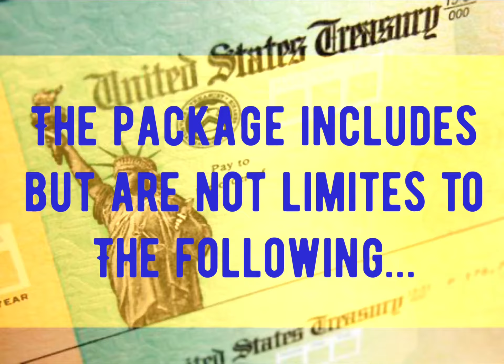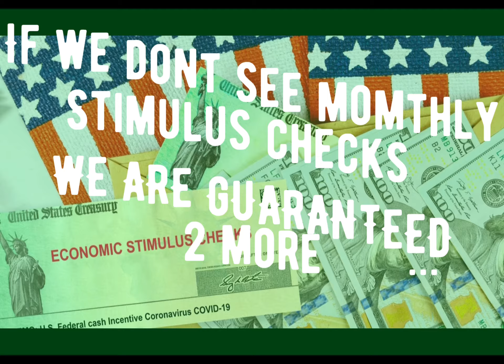CONFIRMED! $2,000 Stimulus Check Package & Other Items + Social Security RAISE!!